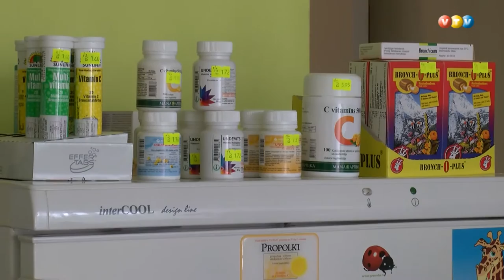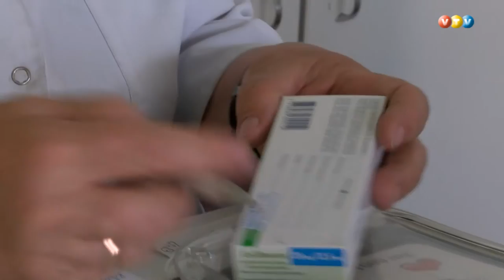Ļaudonas aptiekai draud likvidācija